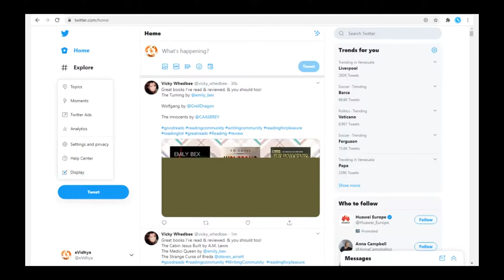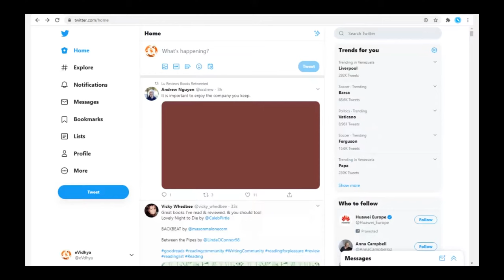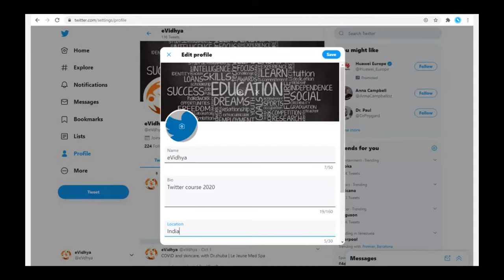Twitter screen configuration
With “More” option, we can change the colors of our twitter screen, font and background. We can add an image to our profile and edit the name and description of our account.